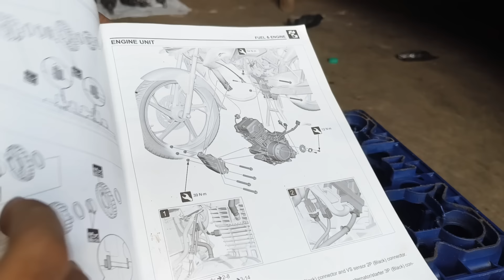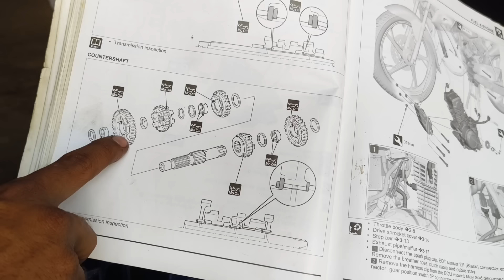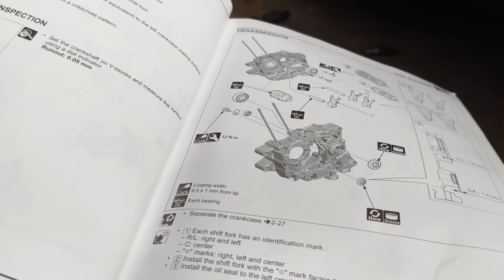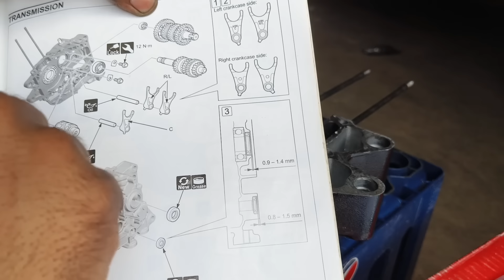Brand New Honda Sp 125 BS6 | Full Engine Fitting (Part 1)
Hello Friends

आज किस वीडियो में आप सभी मैकेनिक भाइयों को डिटेल के साथ बताने वाला हूं होंडा bs6 की 125 सीसी की कोई भी गाड़ी हो उसका इंजन कैसे फिटिंग किया जाता है कंप्लीट स्टेप बाय स्टेप बताया हूं तो आज की यह वीडियो बहुत ही ज्यादा इंटरेस्टिंग एंड हेल्पफुल है पूरी वीडियो देखें बुक के साथ कंप्लीट पीएफ के साथ डिटेल शेयर किया हूं